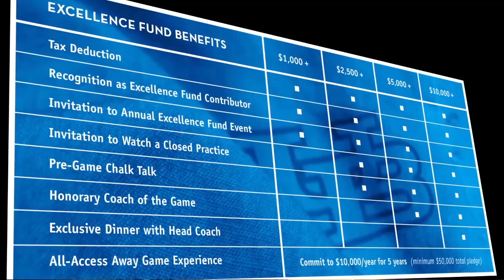UB BASKETBALL INSIDER EP 110: Segment 2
An interview with Head Women's Basketball Coach, Felisha Legette-Jack.